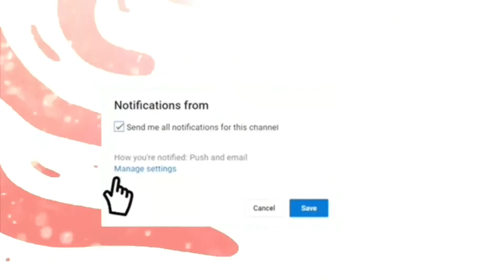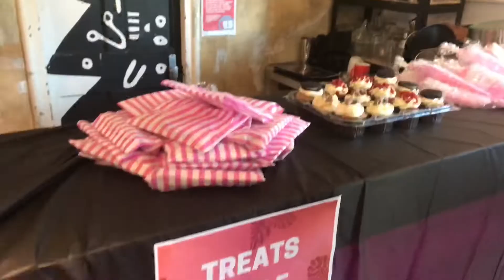VLOG: NICOLE THEA MEET AND GREET *I MET GUH DEH PHILLIP! + MORE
Hello Guys in this video I will be going to Nicole thea’s Meet and greet to support her and Catch a vibe! I also got to meet other social media influencers and party with them! If you didn’t come you truly missed out perioddt.